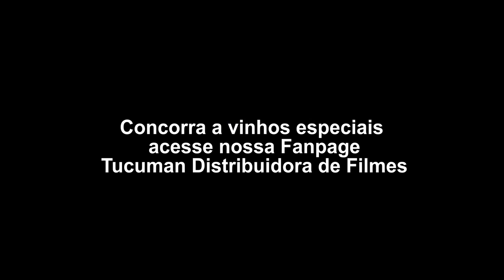Sobre Amigos, Amor e Vinho (Trailer) | Filme Filme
Em seu aniversário de 50 anos, um homem que sempre cuidou de seu peso, saúde e temperamento, sofre um ataque cardíaco.